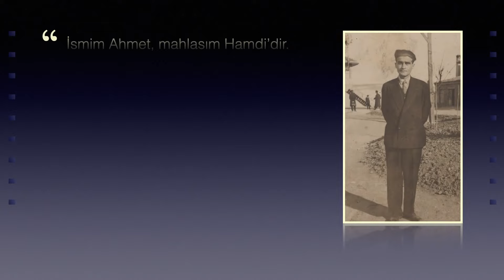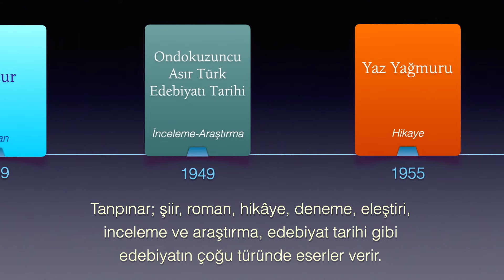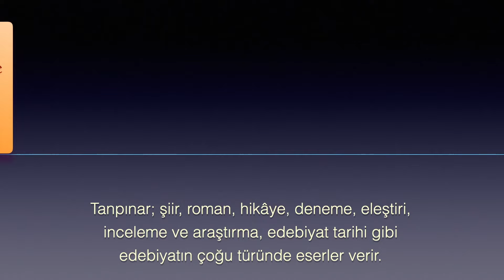Zamanın peşindeki şair ve yazar Ahmet Hamdi Tanpınar’ı 60. vefat yılında saygı ve rahmetle anıyoruz.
“Ne içindeyim zamanın
Ne de büsbütün dışında
Yekpare, geniş bir anın
Parçalanmaz akışında”